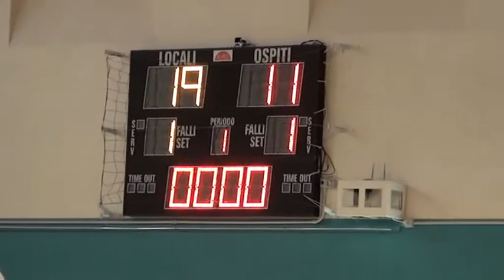1T San Severino BK - Nuova Petritoli BK 09/06/2014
2° TORNEO DI BASKET CITTA' POTENZA PICENA
Categoria Under 17 Eccellenza
07/08/09 Giugno 2014
Squadre partecipanti
SACRATA BASKET, BK SAN SEVERINO,
 NUOVA PETRITOLI BK,
BK FALCONARA, BK CIVITANOVA M. BK GIULIANOVA
Per vedere le partite e le foto Clicca il Link sotto